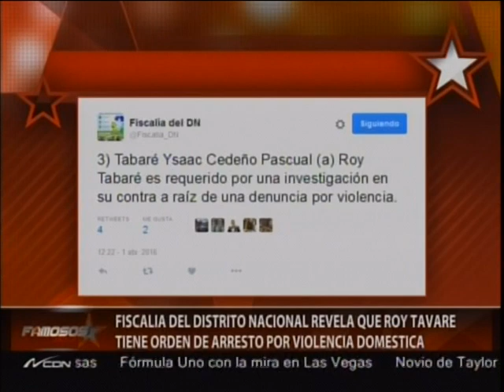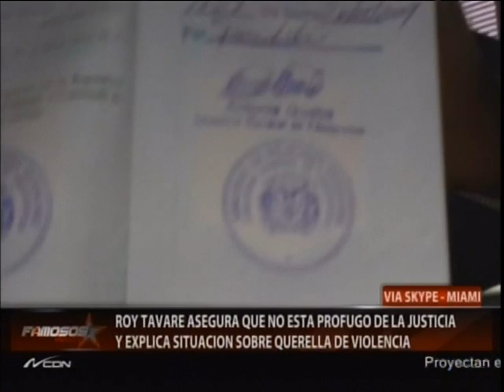Entrevista exclusiva al productor artístico, Roy Tabaré en FamososInside